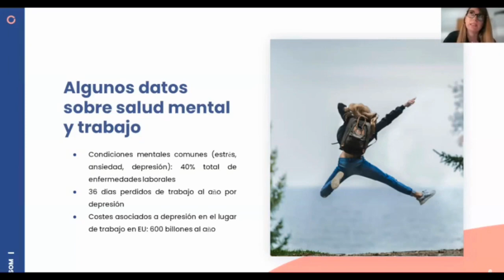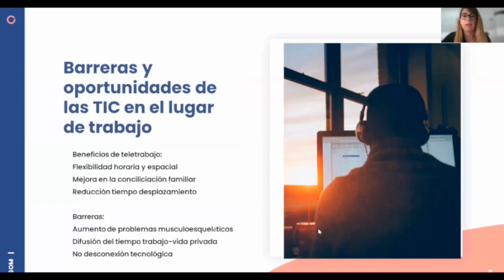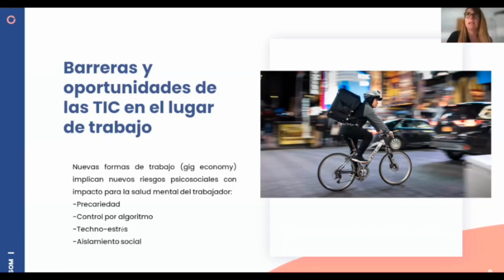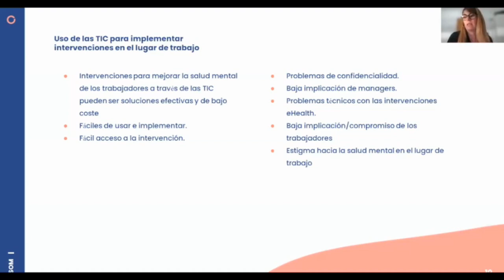La salud mental en el lugar de trabajo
La Dra. Beatriz Olaya, doctora en psicología, investigadora y coordinadora del proyecto EMPOWER, comparte algunos datos clave sobre la salud mental en el trabajo.
Esta intervención forma parte del webinar Promover el bienestar emocional en el trabajo a través de las TIC.